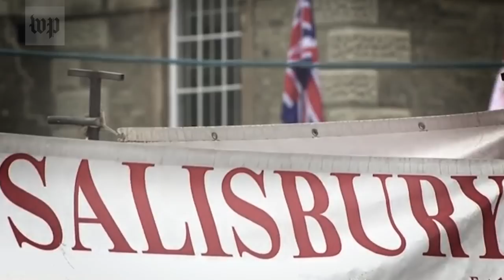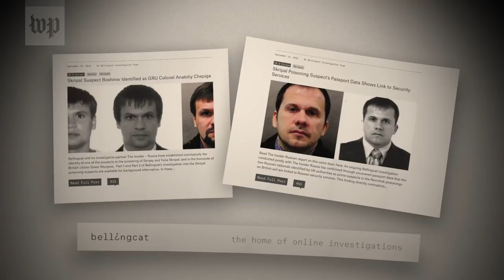A TV interview with two suspected Russian assassins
Immediately after Sergei Skripal was poisoned by a Soviet-era nerve agent, the Kremlin spin machine went into overdrive, culminating in a TV interview with the suspected assassins.